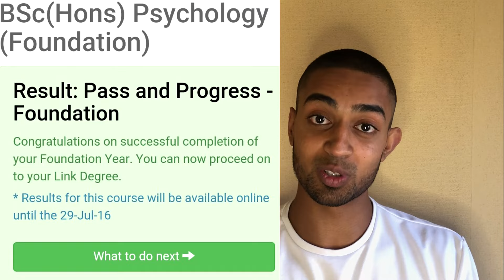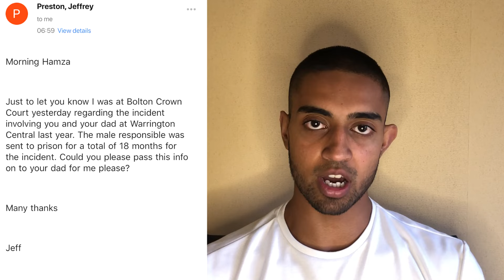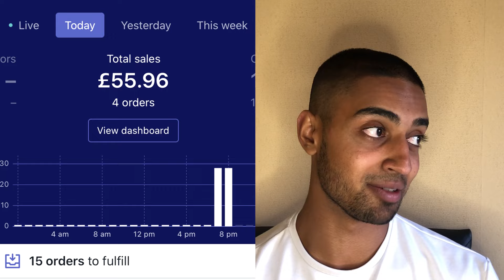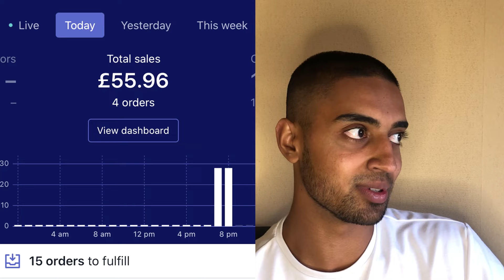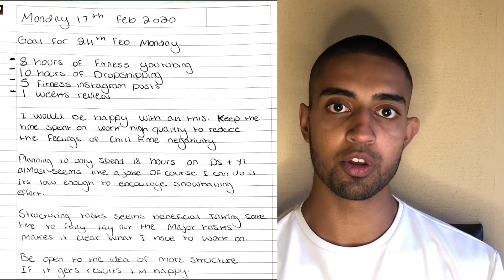How I Changed My Life: 6 year self improvement journey